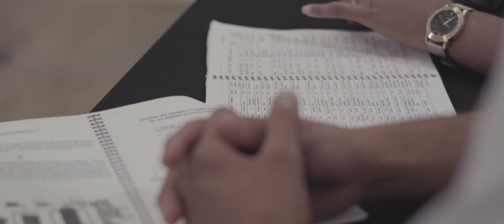Quinto Aniversario del Programa de Educación Dual - Reserva Conchal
Como una respuesta a la necesidad de crear nuevas opciones de formación para la juventud en la zona costera  y fomentar la empleabilidad del talento Guanacasteco, Reserva Conchal de la mano con The Westin Golf Resort & Spa Playa Conchal, el Instituto Nacional de Aprendizaje (INA) y la Cámara de Comercio e Industria Costarricense Alemana (AHK) pusieron en marcha, a inicios del año 2014, un innovador programa de Educación Dual